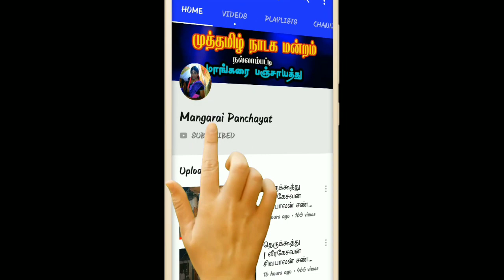18 - ம் போர் நாடகம் | தியாகி சுப்ரமணிய சிவா நாடக கலைக்குழு Part -02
18 - ம் போர் நாடகம்   | தியாகி சுப்ரமணிய சிவா  நாடக கலைக்குழு

மாங்கரை பஞ்சாயத்து | Mangarai Panchayat.

நம்ப ஊரு தெருக்கூத்து மற்றும் இதர  வீடியோக்களை இங்கு காணலாம்.

மாங்கரை பஞ்சாயத்து

Mangarai Panchayat Channel